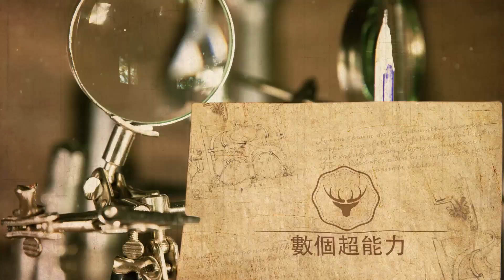炎明熹天后投胎來的？16歲成夢傳奇冠軍，還獲得譚詠麟、李克勤等巨星力捧！數個超能力#炎明熹#譚詠麟#李克勤